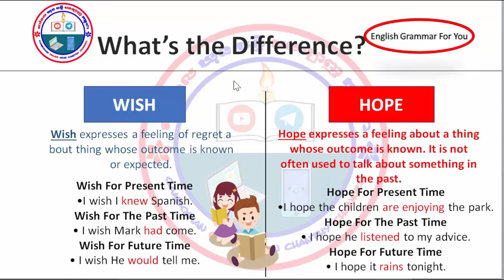How to use wish and hope